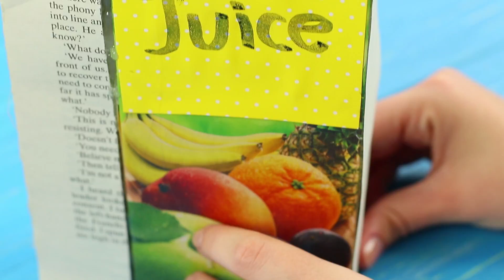11 PEGADINHAS ENGRAÇADAS NO PAÍS DAS MARAVILHAS / 11 DIYS DA ALICE E CHAPELEIRO MALUCO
Você gosta das histórias que aconteceram com Alice através do espelho? Nós também gostamos muito delas! Então hoje nós decidimos criar algumas das nossas histórias que poderiam acontecer com Alice e o Chapeleiro maluco!

Suprimentos e ferramentas:
• Spray de cabelo
• Etiqueta de tinta spray
• Conjunto de tênis de mesa
• Espelho redondo
• Bálsamo labial EOS
• Frasco de Nutella vazio
• Sabonete Líquido Marrom
• Pistola de cola quente
• Livro velho
• Estilete
• Régua
• Caixa de suco
• Papel colorido
• Argila
• Tintas acrílicas
• Cortador redondo
• Tinta spray transparente
• Caderno
• Tesouras
• Recorte de chapéu
• Feltro
• Interface fusível
• Ferro
• Tecido de forro
• Fio e agulha
• Tecido de cetim
• grandes agulhas de costura
• Miçangas
• Papel
• Marcador
• Pena de pavão
• Camisa
• Corrente
• Meia pérola
• Lascas de chocolate branco
• Balão
• Papel Alumínio
• Latas de refrigerante vazias
• Corantes alimentares
• Agua
• Funil
• Canudos
• Pinceis
• Imagem de leitor de MP3 impressa
• Fita
• Base de sabão claro
• Molde de sabão de silicone
• Esponja amarela
• Molde de coração de silicone
• Espuma de barbear
• Glitter